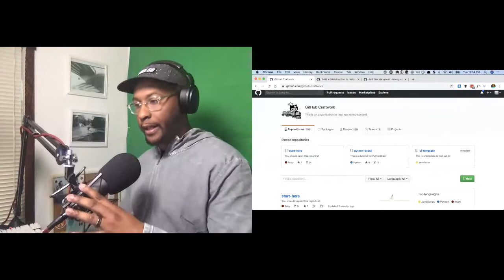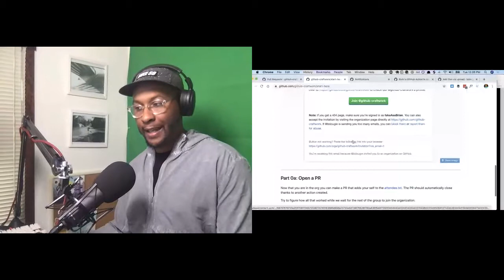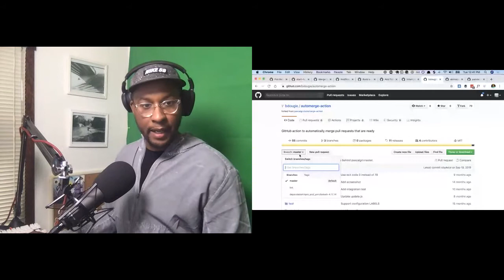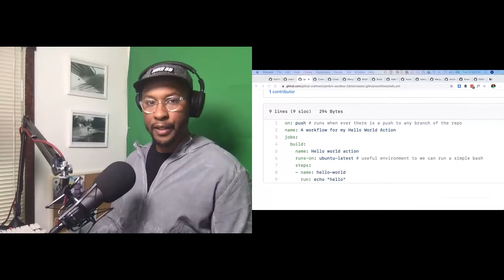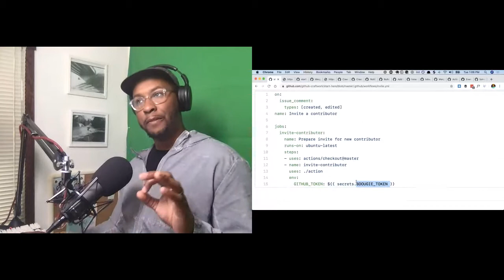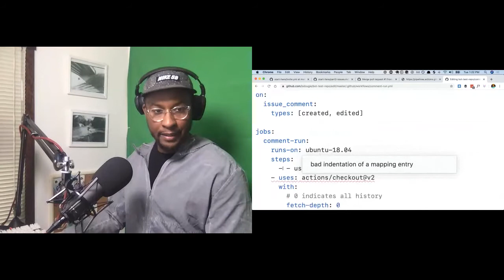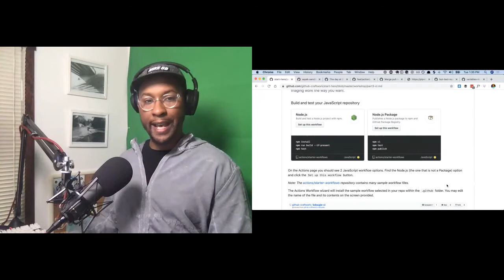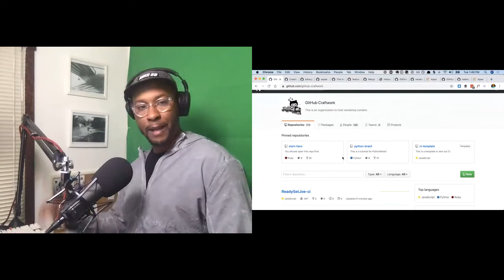Brian Douglas - Developer Workflow Automation with GitHub Actions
Developer Workflow Automation with GitHub Actions

Presented at: Open Source 101 at Home 2020
Presented by: Brian Douglas, GitHub

Abstract: Join us for a hands-on workshop learning how to build GitHub Apps—tools that can help make you and your team you can automate your developer workflow from idea to production.

You’ll leave with a working knowledge on how automate your software development practices by creating end-to-end DevOps workflows to simplify and manage your issues, code, packages, CI, and deployment solutions all in one place.